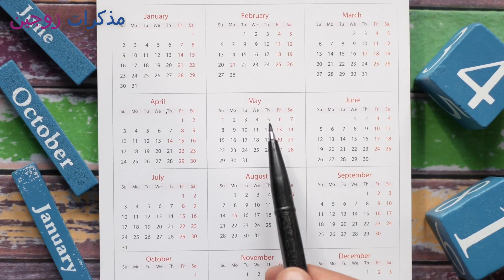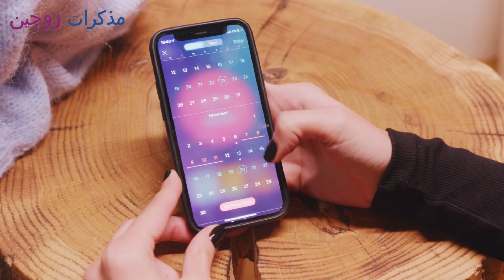إذا حدث لديكِ تبويض متأخر.. متى يكون موعد نزول الدورة الشهرية؟ ماذا أفعل عند تأخر الإباضة؟